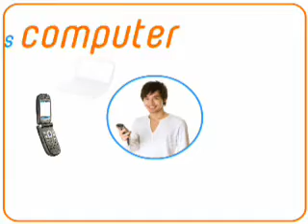Twinners.com Demo Mix By Daan Buse